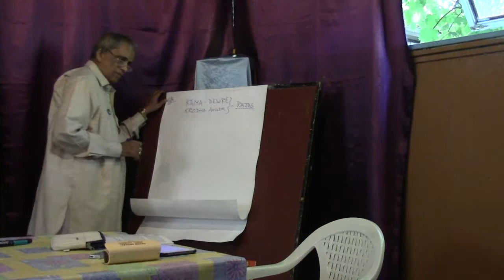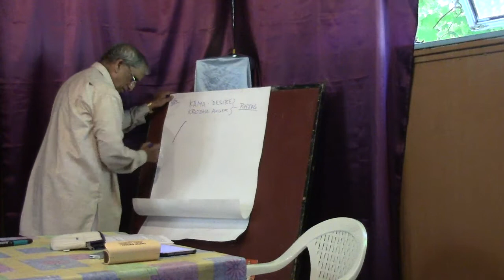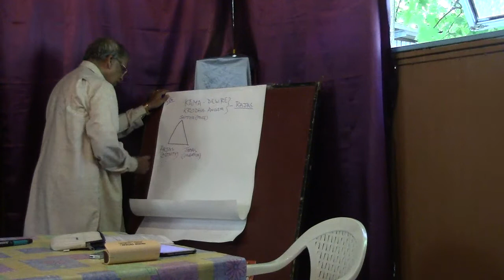Spiritual Life In Modern Age-4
Spiritual Life In Modern Age By Sriman Ekkirala Ananta Krishna